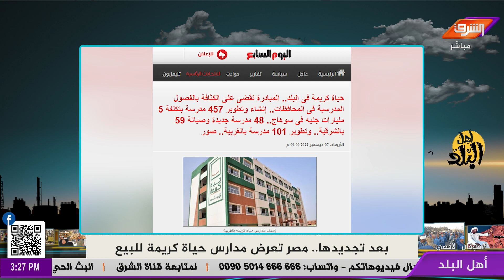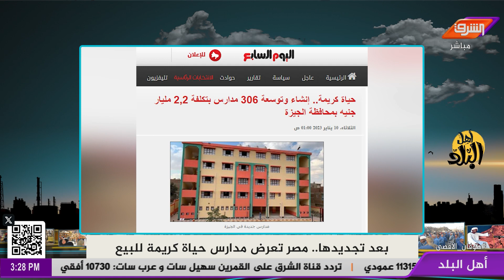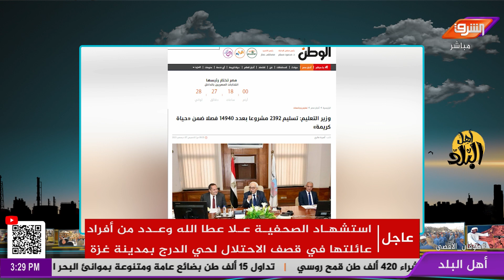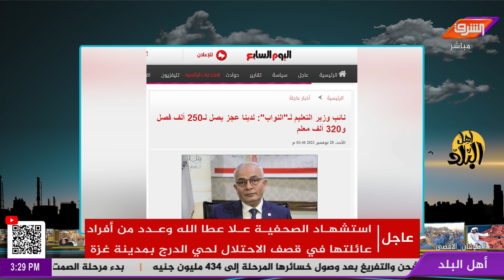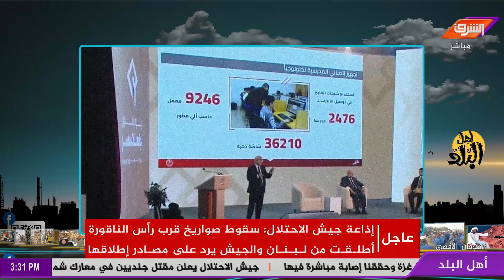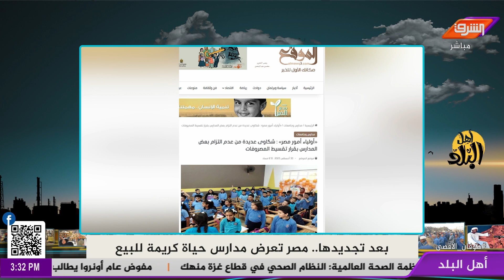السيسي يبيع مدارس الحكومة لرجال الأعمال لتوفير الدولار